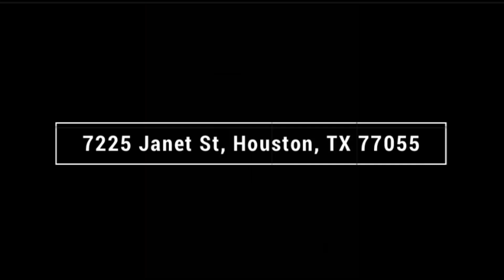7225 Janet St, Houston, TX 77055